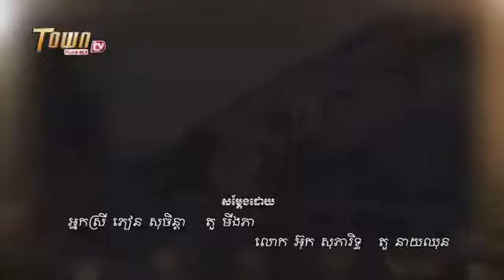រឿង សម្បត្តិបុរស ភាគទី ២០